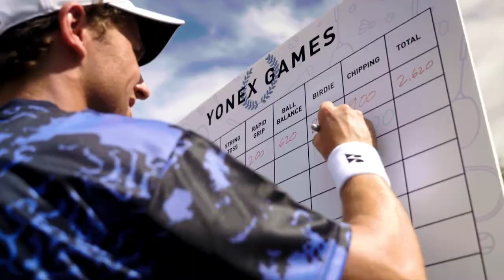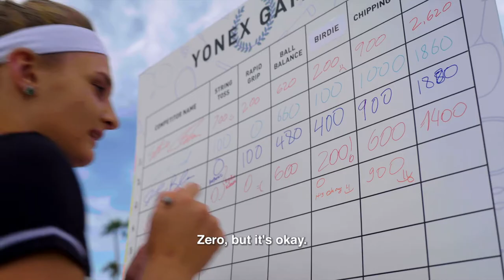Yonex Games: Birdie | Tennis Players Try Badminton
Introducing Yonex Games! Top professional tennis players compete in five different games, seeing who has the best off-court skills to take home the gold.

Challenge #2: Birdie
Shuttlecock through the Hoop: 100 points